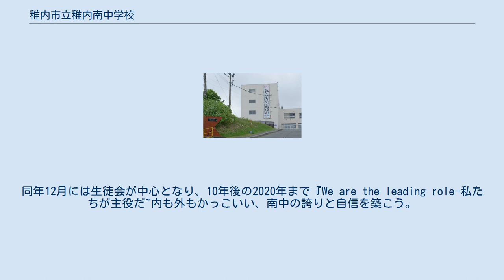稚内市立稚内南中学校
稚内市立稚内南中学校（わっかないしりつ わっかないみなみちゅうがっこう）は、北海道稚内市緑1丁目にある中学校。
同市緑・こまどり・大黒1 - 4・末広1 - 2・西浜・抜海地区（以上稚内南小学校）と港地区（以上稚内港小学校）の校区を学区とする。
2007年3月に抜海小中学校と統合し、現在に至る。
 南地区の発展に伴い徐々に生徒数が増加したが、ここ最近は横ばいか減少しつつある。
 ソーラン節で有名な中学校であり、札幌で毎年開催されるYOSAKOIソーラン祭りに招待され出場したことがある（現在は参加していない）。
 1993年に行われた第10回日本民謡民舞大賞で郷土芸能部がグランプリ（総理大臣賞）を受賞した。
 また、1999年から2005年にかけて、TBSのドラマ「3年B組金八先生」で生徒達が南中ソーランを踊るシーンが取り入れられたほか、2003年には、南中ソーランでソーラン節を歌っている伊藤多喜雄が第54回NHK紅白歌合戦に出演した際は、稚内から伊藤の歌に合わせて踊る姿がライブ中継された。
 2009年、創立60周年を迎え、同年～2010年度に創立60周年記念事業を実施した。
 2010年8月には『南中の未来を語る会』と題し、現南中生、元南中生、現南中教員、元南中教員、地域住民、PTA等が文字通り南中の未来を語った。
同年12月には生徒会が中心となり、10年後の2020年まで『We are the leading role-私たちが主役だ~内も外もかっこいい、南中の誇りと自信を築こう。
』というスローガンを発表し、校舎に掲げた。
 また、2010年10月24日に行われた『第26回文化活動発表会』では第1回の文活で披露された劇『父ちゃんの海』 の続編を公開した。